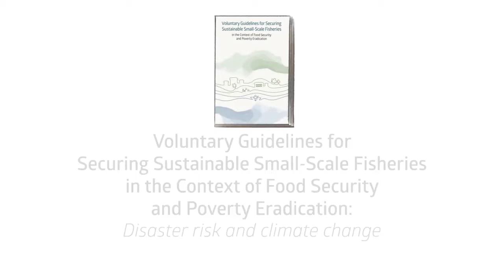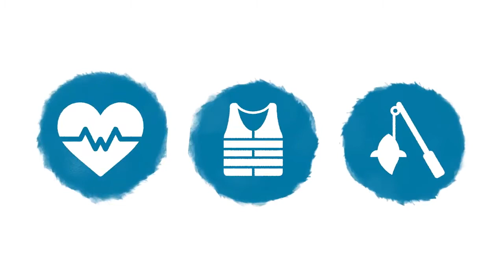GA: SSF Guidelines: Disaster risk and climate change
GA, Ghana: Small-scale fishing communities are often some of the most vulnerable communities to disaster risks and climate change. This short, animated video shows impacts on small-scale fisheries – and what can be done. One of the goals of the Voluntary Guidelines for Securing Sustainable Small-Scale Fisheries in the Context of Food Security and Poverty Eradication (SSF Guidelines) is to call on states and other actors to take urgent and ambitious action to mitigate disaster risks and climate change impacting small-scale fisheries.